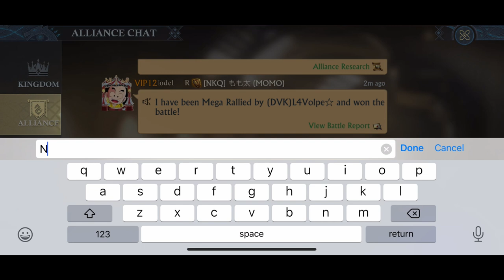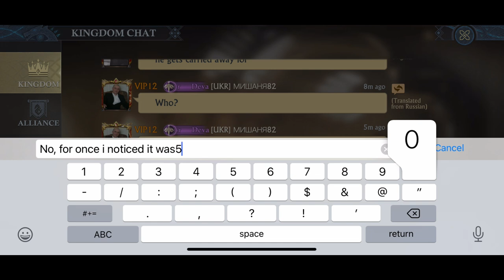Kingdom Raid • ALIEN • 5024•5297•5079•5317•5104 •King Of Avalon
Script = Sil
vo= Cee